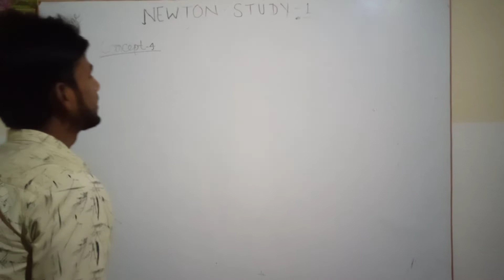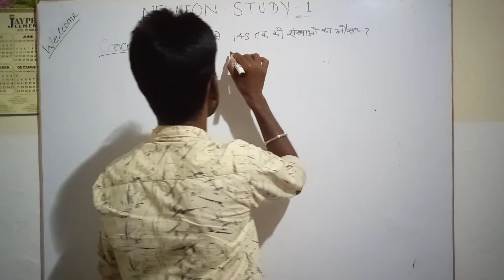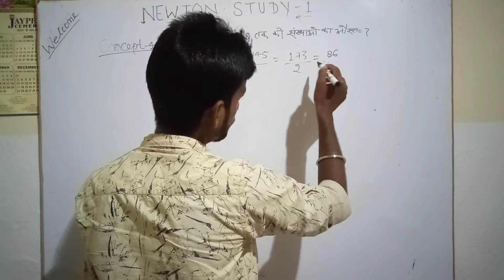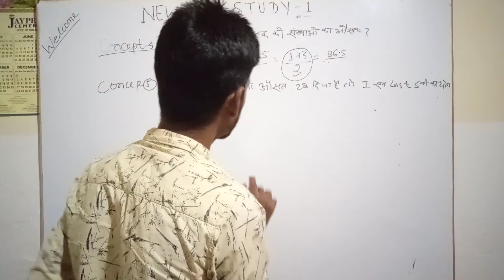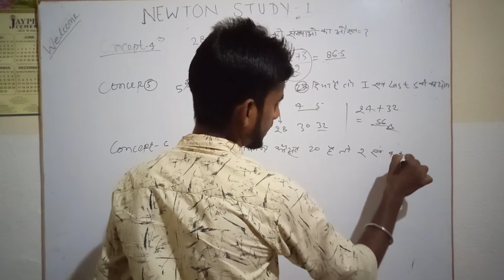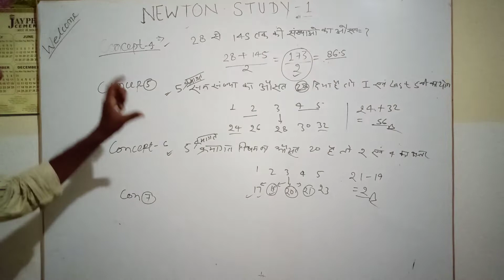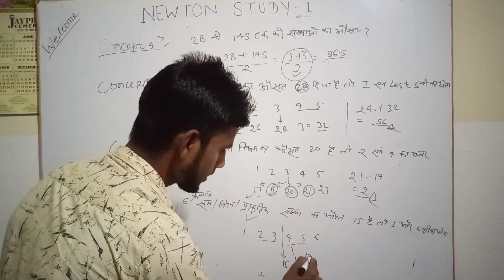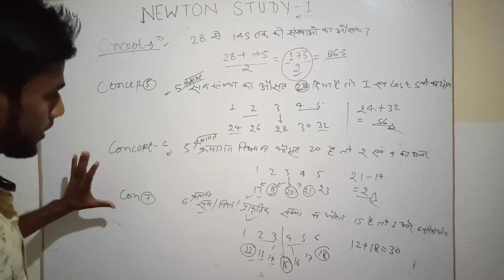RRB Group D,NTPC 2019/Average औसत भाग 3 /By SK sir//अबकी बार रेलवे पार/